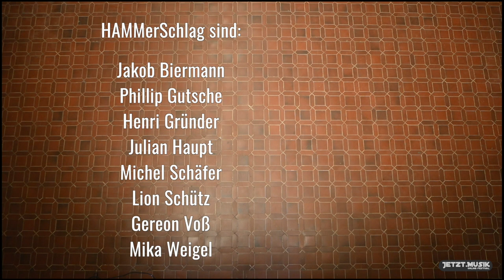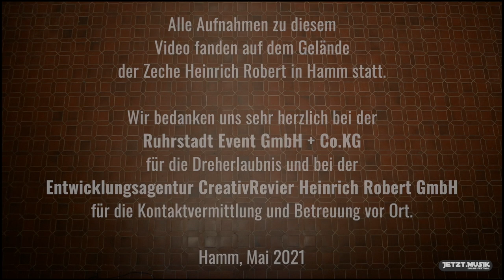Mad Man meets Marimba - Seemer-Koeper - Hammerschlag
Im 2. Konzert des jetzt.musik ONLINE-FESTIVALS der Musikschule Hamm spielt das Musikschulensemble HAMMerSCHLAG das Stück "Mad Man meets Marimba" von Andreas Seemer-Koeper.
Andreas Seemer-Koeper ist ebenfalls Lehrer der Musikschule Hamm.

Die Aufnahmen entstanden auf dem Gelände des Zeche Heinrich Robert in Hamm.

Idee, Konzeption, Künstlerische Leitung: Gereon Voß

Ton: Felix Feßke

jetzt.musik Design: Abdul Fattouh